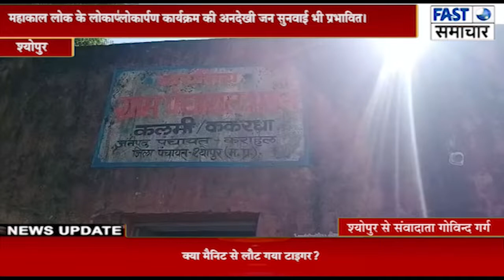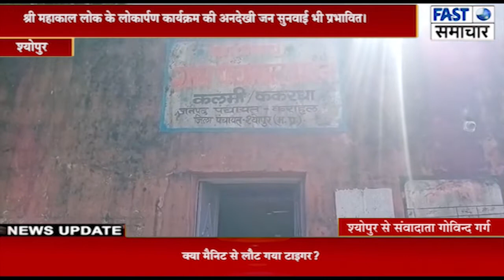श्री महाकाल लोक के लोकार्पण कार्यक्रम की अनदेखी जन सुनवाई भी प्रभावित।